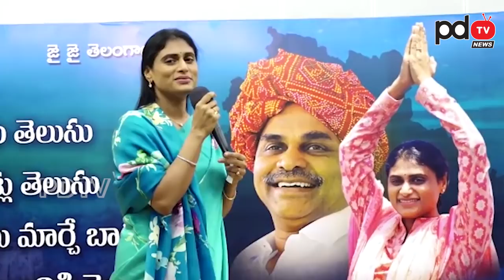YS Sharmila Speech | వైఎస్ ను మరిపించిన షర్మిల స్పీచ్ | YSR | PDTV News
వైఎస్ ను మురిపించిన షర్మిల స్పీచ్